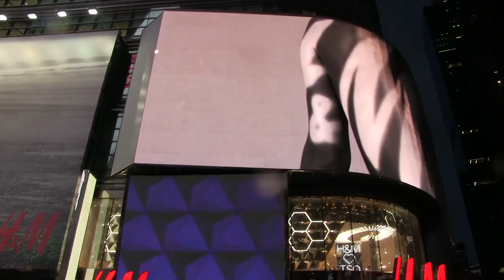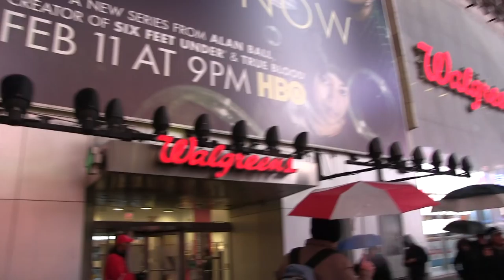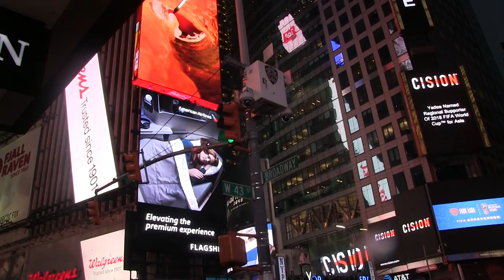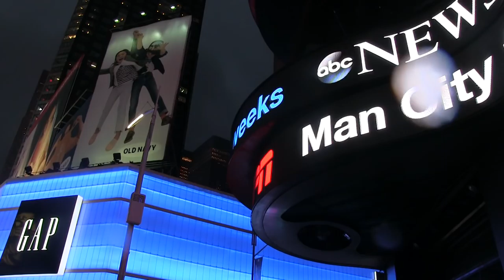Esse Lugar e Muito top!